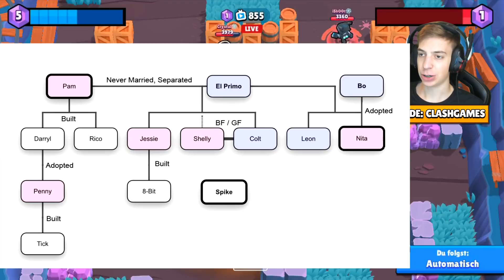*NEU* DER OFFIZIELLE BRAWL STARS STAMMBAUM!! 😱😈 ★ Brawl Stars deutsch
↪📱 Brawl Stars Creator Code: ClashGames ❗